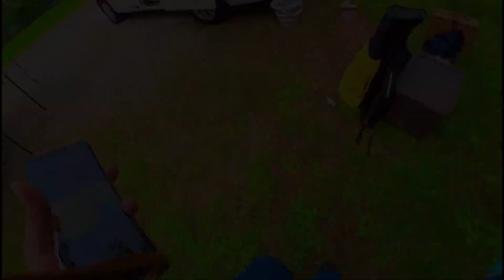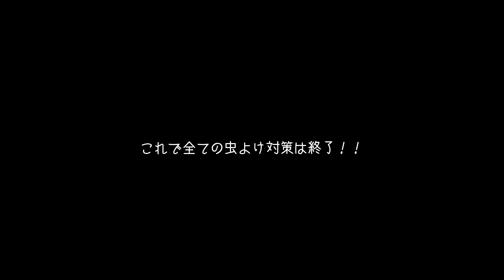【車中泊キャンプ】夏キャンプ本番！！虫対策みんなどうしてる？？？ベープ未来、ヤブ蚊バリア、渦巻香アース虫よけ線香、富士見産業モスキートガードランタン#キャンプ虫除け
もうすぐ夏キャンプ本番ということで、車中泊キャンプがてら虫対策の検証をしてみました。
まったく参考にならなかったらごめんなさい。。。

今回使用した虫除けグッツ

★KINCHO　虫よけキンチョールDF　パウダーフリー　無香料　(200mL)　虫よけスプレー
★ヤブ蚊バリア
★富士見産業 ライト Field to Summit モスキートガード ランタン
★アース極太虫よけ線香 30巻函入
★アロマキャンドル
ホームセンターカインズで購入